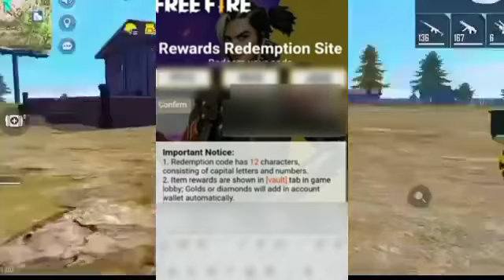Free Fire Redeem Code Today || 16 April Redeem Code Today || Today New Code FF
FREE FIRE REDEEM CODE TODAY | 16 APRIL REDEEM CODE FREE FIRE | FF REDEEM CODE TODAY 16 APRIL

free fire redeem code for today april 16 | ff rewards redeem code | ff redeem code today

free fire pro league redeem code today | today new free fire pro league redeem code

free fire redeem code for today april 16 | ff rewards redeem code | ff redeem code today 16 april

cover topic :

1) free fire redeem code today
2) free fire redeem code 2022
3) free fire redeem code daily update
4) free fire redeem code today new
5) free fire redeem code site
6) free fire redeem code generator
7) free fire redeem code rewards

free fire redeem code for today April 16
ff redeem code today 16 april free fire india official redeem code
free fire new redeem code today 16 april
ff 16 april
ff reward
redeem codes 16 april
free fire -free fire free rewards redeem redepmtion
codes singapore region
indian region
free fire codigos brasil redeem codes redeem code in indian server
free fire january 2022 redeem codes
how to get free redeem codes 2022 free fire nepal
free fire redeem codes redemption site
free fire redeem code brazil/new redeem code for brazil/brasil free fire giveaway! redeemcode2022 free
freefire india championship ffpl redeem code
today redeem code today
dr ff army free fire
free fire pro league series redeem code code